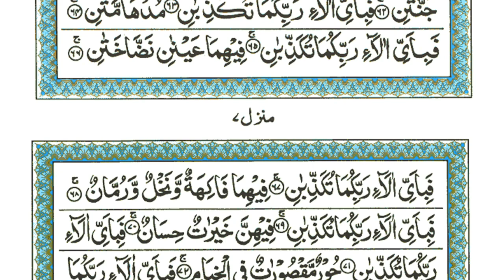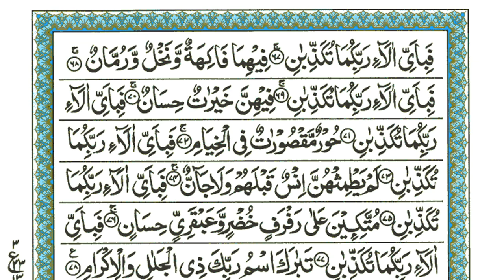Surah Rahman | Ep - 0052 By Sheikh Atta Ur Rahman | سورہ رحمٰن55 |Beautiful Recitation | Edited&1052